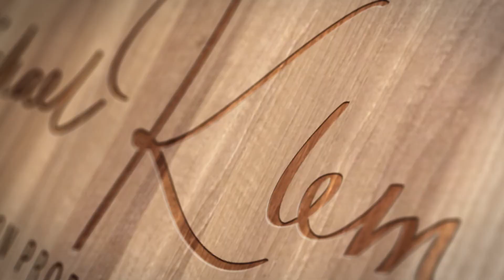Online Shopping der besonderen Art | Klems & Kollege 2019#48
Haben sie schon einmal online bei einer digitalen Schlange angestanden? Sie meinen das gibt es nicht? Na dann willkommen bei Specials im Discounter. So wollten wir beide ein Produkt bestellen, dass erst ab 0.00 Uhr verfügbar ist. Blöde, dass wir nicht die einzigen waren die das Produkt kaufen wollten.

Willkommen im Weihnachts Online Shopping Stress. Aber schauen sie selbst, wie wir eisern versucht haben in einer wahren Nachtaktion das Produkt zu erwerben.

▬ Über infobroker.de  ▬▬▬▬▬▬▬▬▬▬▬▬

 - Firmenauskünfte
 - Markenrecherchen
 - Markenüberwachungen

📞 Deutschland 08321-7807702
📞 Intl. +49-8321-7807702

▬ Musik ▬▬▬▬▬▬▬▬▬▬▬▬

Objektive
10-18 mm Objektiv
50 mm Objektiv

Zubehör

▬ Hinweis ▬▬▬▬▬▬▬▬▬▬▬▬